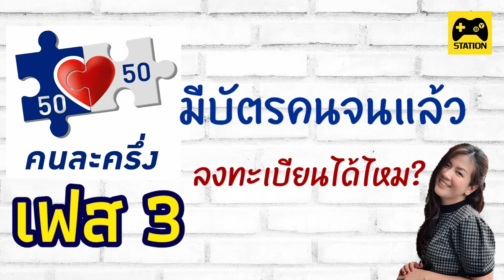มีบัตรสวัสดิการแห่งรัฐแล้ว ลงทะเบียน โครงการคนละครึ่ง ได้ไหม?